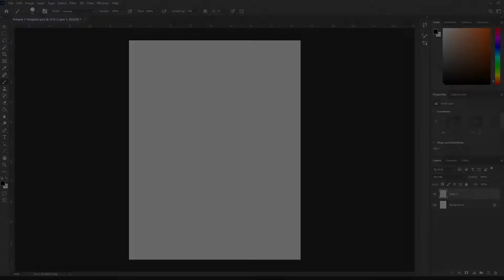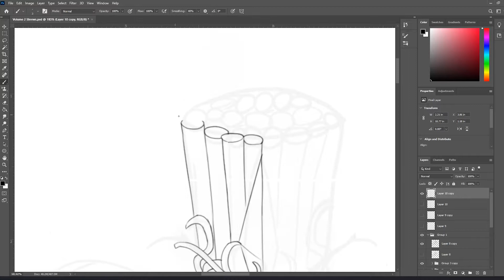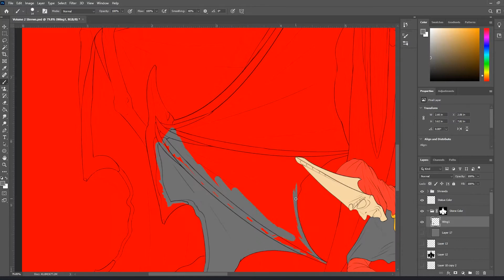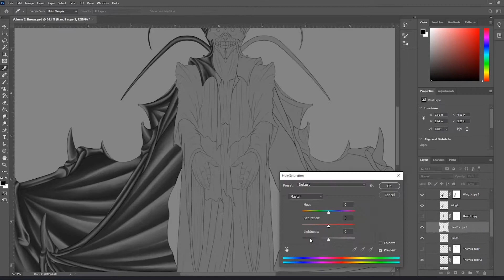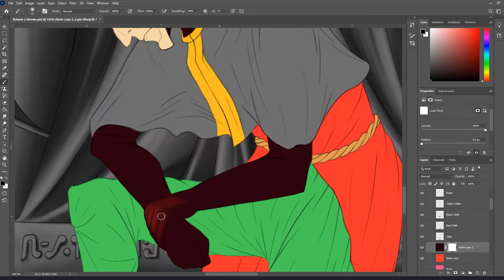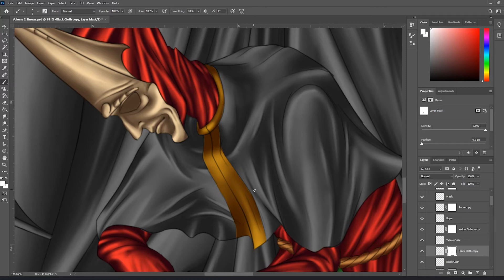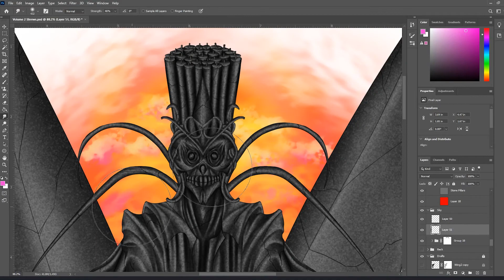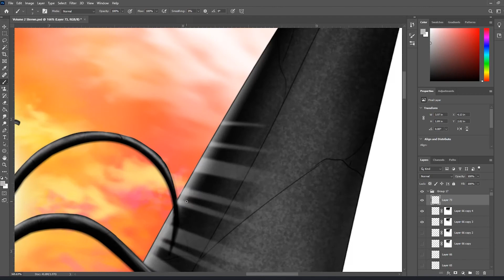【Speedpaint】RWBY Original Character – Shrewds of Tiberius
Raphael's clerics, the Shrewds, were drawn for my RWBY fan project: The Founder Archives. This work took 12 Hours and 18 minutes to complete.

The Founder Archives is fanfiction set in the world of RWBY, a show by the network Rooster Teeth. The story follows Team Lance, a batch of students fresh from Beacon Academy, as they spend a semester toiling among themselves to unearth the mysteries of Remnant perhaps best left buried.

Materials used:

► Drawing software: Adobe Photoshop
► Tablet: Huion Kamvas Pro (2019)
► Recording software: OBS Recording
► Editing software: Adobe Premiere Pro

Please check out any musicians whose work was used in this video, especially if they're a smaller cover artist or the like. Music used: